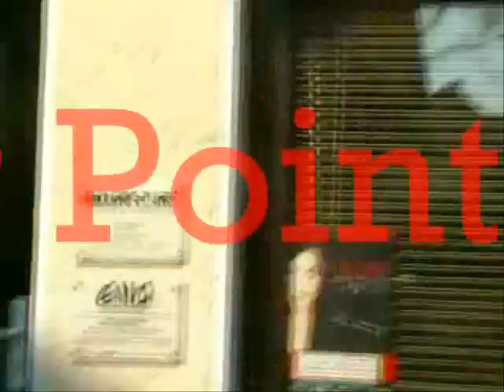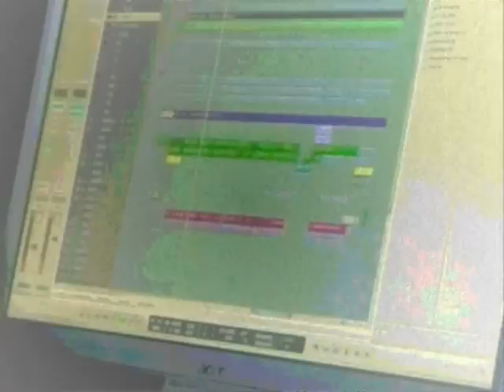Neoton - Liebes Lied (Studio)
Neoton im Melting Point Tonstudio